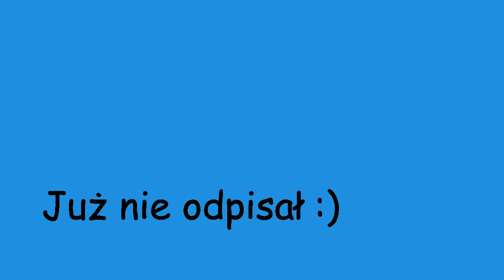[METIN2.PL] Nowy sposób na okradanie?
Zdążyło się Wam kiedyś coś podobnego?